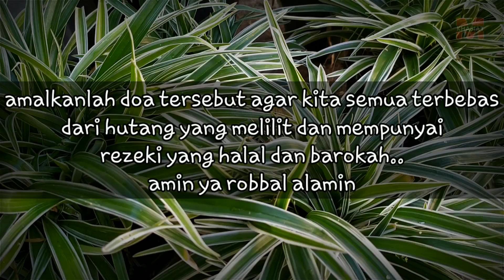Jangan Kaget Jika Hutang Lunas Setelah Membaca Amalan Ini - Macam Khasiat Doa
Selamat Datang Di Chanel " Macam Khasiat Doa"

- Kesempatan kali ini Admin akan berikan Ulasan Tentang :
Amalan agar hutang kita segera lunas

Apa Yang di sajikan dalam video ini,adalah amalan amalan yang bermanfaat bagi kehidupan para sahabat, dan mudah mudahan bisa membantu para sahabat untuk mendapat Ridho Allah swt..amiinn... Jika Anda Suka Dengan Sajian Kami,Silahkan Like/Share/Komentar

Terima Kasih

@macam khasiat